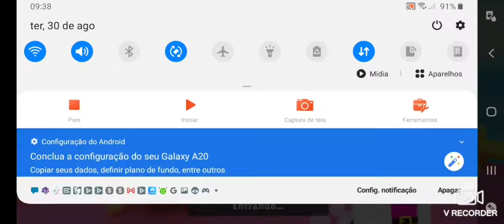nova atualização do stumble guys 0.40